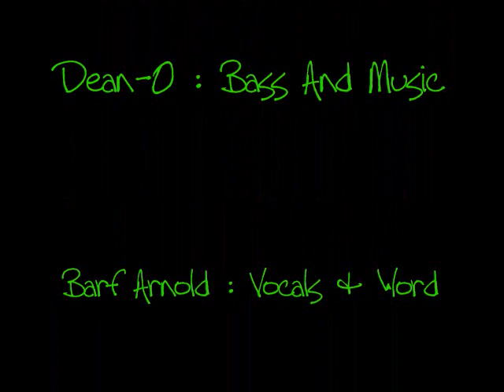Corpse Disposal Unit : Leonard Lake's Lakehouse : The Remasters 2012.wmv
Lenard Lake's lakehouse By
Corpse Disposal Unit
Corpse Disposal Unit Was:
Jerry Duncan : All Music, All Guitars, And All Solos.
Olive Drab Green : Drums and Music
Dean-O : Bass and Music
Barf Arnold : Words and Vocals
2001 and 2002 Demos By Bill Piefer At Bill's Studio
M4b Videos 2001, 2002, and 2012